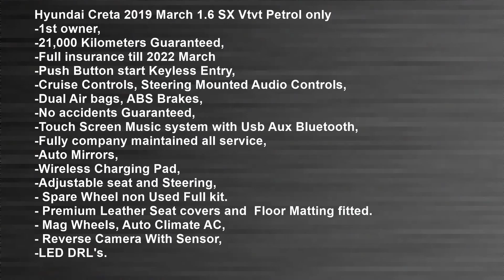CRETA 1.6 SX VTVT 2019 MARCH PETROL ONLY 21,000 KILOMETERS DRIVEN.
FEEL THE LUXURY AND DRIVING COMFORT WITH RELAIBLIE SUV HYUNDAI CRETA. GET THIS PRE OWNED CAR OF 2019 YEAR AND ADD STYLE TO YOUR DRIVE..
Hyundai Creta 2019 March 1.6 SX VTVT Petrol only
-1st owner,
-21,000 Kilometers Guaranteed,
-Full insurance till 2022 March
-Push Button start Keyless Entry
-Cruise Controls, Steering Mounted Audio Controls
-Dual Air bags, ABS Brakes,
-No accidents Guaranteed,
-Touch Screen Music system with Usb Aux Bluetooth,
-Fully company maintained all service
-Auto Mirrors,
-Wireless Charging Pad
-Adjustable seat and Steering
- Spare Wheel non Used Full kit.
- Premium Leather Seat covers and  Floor Matting fitted.
- Mag Wheels, Auto Climate AC
- Reverse Camera With Sensor
-LED DRL's